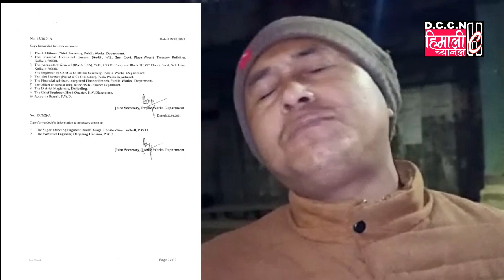बिजनबारीको बोटो बनिनलाई PWDद्वारा वर्कऑर्डर जारी,बिजनबारी चालक संगठनद्वाराअनित थापालाई धन्यवाद दिदै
दार्जीलिङ घुम भञ्ज्याङ बिजनबारी रोडको कार्यको ₹ १८.५४ करोडको टेन्डरको वर्क अर्डर पारित

पिड्ब्लुडी विभागले दार्जीलिङ घुम भञ्ज्याङ बिजनबारी रोडको कार्यको ₹ १८.५४ करोडको टेन्डर को वर्क अर्डर पारित गरेको छ। यो कार्यको ठेका सी बी प्रधान, दार्जीलिङ्ग लाई दिइएको छ।

केही समय अघि विजनबारीमा सडकको जीर्ण अवस्था विषय हलचल मच्चिएको थियो। ड्राइभर संघले अनसन सम्म बसेका थिए। गोर्खा जनमुक्तिका अध्यक्ष विनय तामाङ अनि शीर्ष नेतृत्वहरूले बाटोका स्टेक होल्डर अनि अनसनकारी संग भेट गरी समस्या सुल्झाउन वैठक बसेका थिए। अनसन बस्ने अनि क्षेत्रका बासिन्दाले बाटोको जीर्ण अवस्थामा सुधार ल्याउने मांग गरेका थिए।
तत् पश्चात जी टी ए अध्यक्ष अनित थापाले स्थलगत भ्रमण गरेर बाटोका स्टेकहोल्डर संग वार्तामा बसेका थिए। उनले तुरन्तै जी टी ए कोषबाट तत्काल काम सुरु गर्नको निम्ति ₹ ५ करोड आबन्टन् गर्ने घोषणा पनि गरेका थिए। अनित थापाले भनेका थिए कि बाटोको टेन्डर भएको थियो। बाटोको काम पि डब्लु डि लाई दिइसकेको थियो। तर कतिपय तकनीकी कारणले वर्क अर्डर आएको थिएन। उनले यो विषय राज्य सरकार संग कुरा गर्ने जनाएका थिए। अनित थापाको आश्वासन अनि घोषणा पश्चात अनसनकारीले अनसन पनि तोडिदिए।

जी टी ए अध्यक्ष अनित थापा संग यो बाटो को वर्क अर्डर यति चाँडो कसरी आउनु सक्यो? भनेर प्रश्न गर्दा उनले भने, " गत सप्ताह मात्र म जी टी ए को कार्य लिएर कोलकाता नवान्न पुगेका थिए। मैले पि डब्लु डि मन्त्री अरुप विश्वास संग यो मुद्दा उठाए। आज त्यही पहलको कारण बाटोको वर्क अर्डर निस्कनु सकेको हो। यो पहल सफल हुनु केवल एक व्यक्ति अनि कार्यालय को देन नभएर सम्पूर्ण स्टेक होल्डर को देन हो। एकजुट भएर गरेको कार्यको परिणाम आएको छ। पिड्ब्लुडी विभागले दार्जीलिङ घुम भञ्ज्याङ बिजनबारी रोडको कार्यको ₹ १८.५४ करोडको टेन्डर को वर्क अर्डर पारित गरेको छ। यो कार्यको ठेका सी बी प्रधान, दार्जीलिङ्गलाई दिइएको छ।"